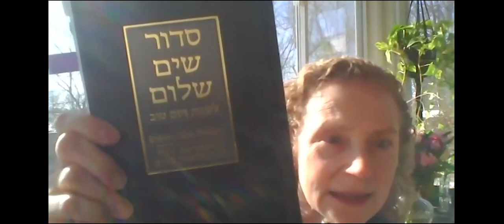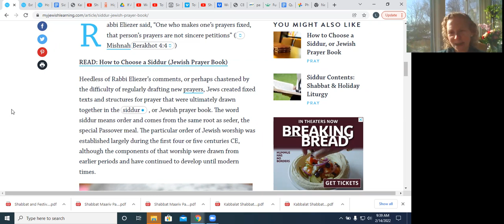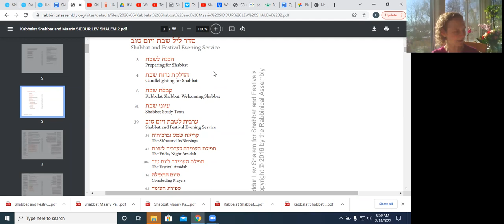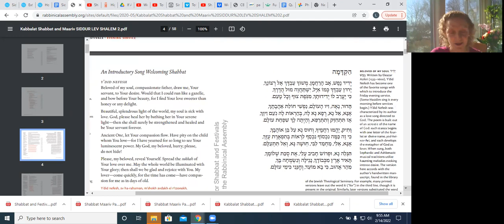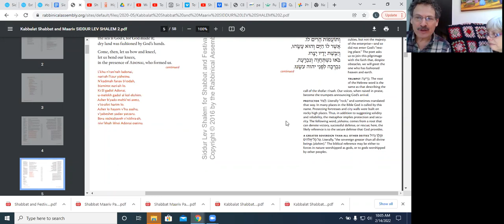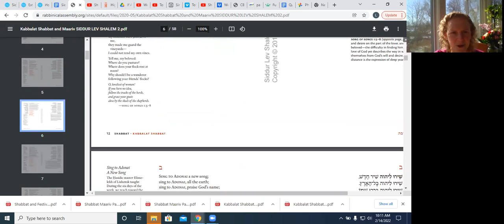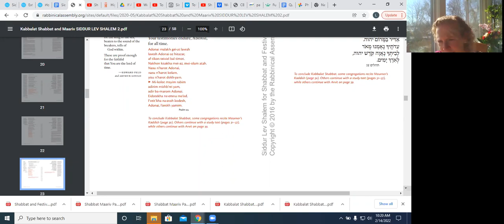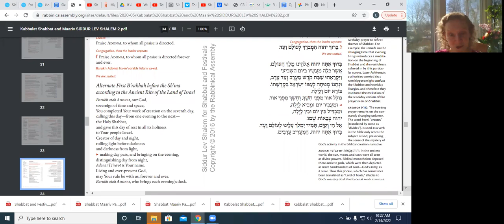Introduction to Siddur Lev Shalem with Cantor Lorna Wallach, part 2